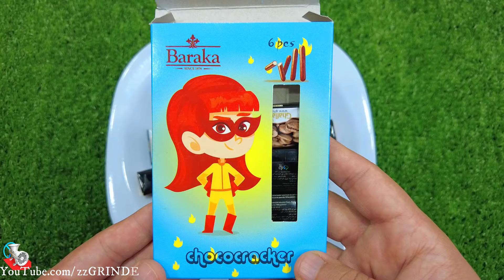Rafadan Tayfa, Çizgi Film, Trt Çocuk, ibi ve tosi,Doru, Maşa ile Koca Ayl, Kafa Değiştirme/CHOCOLATE